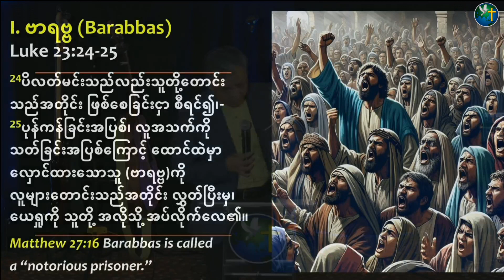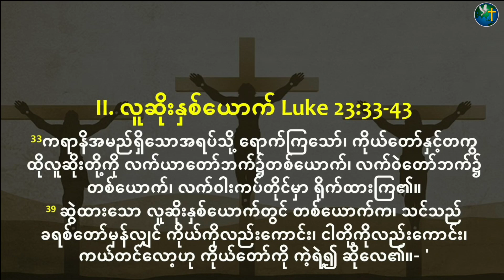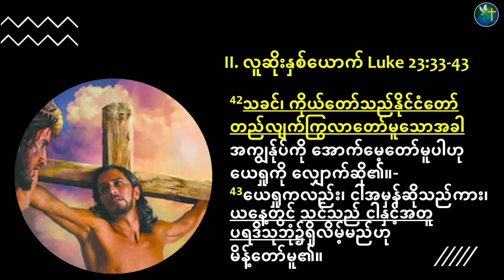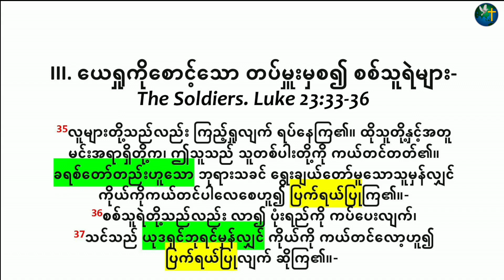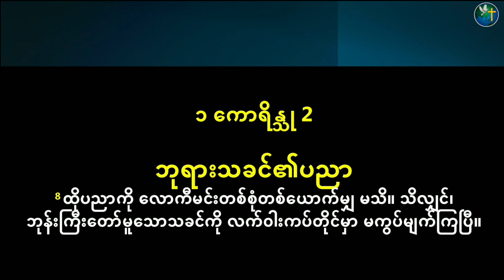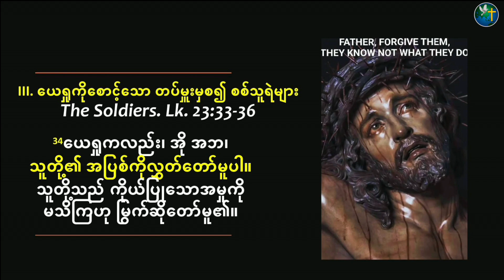The Criminals at Calvary/ ကရာနိ ရှိ ရာဇဝတ်သားများ| REV. DR. GO CHIN ZAM | HIC Singapore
HIC Channels
GIVING
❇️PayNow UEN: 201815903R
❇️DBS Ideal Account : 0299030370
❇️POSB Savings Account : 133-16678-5